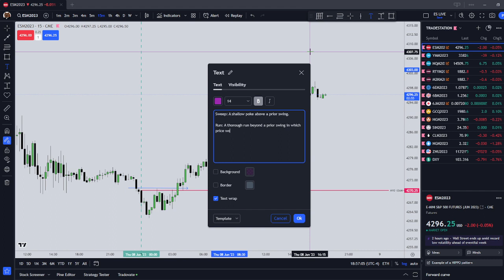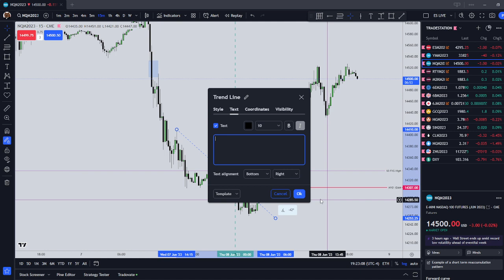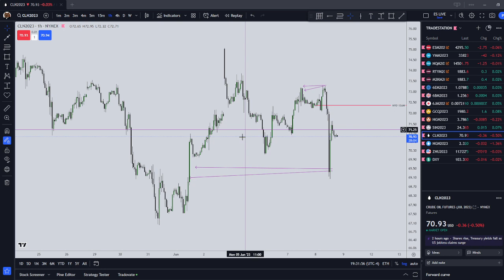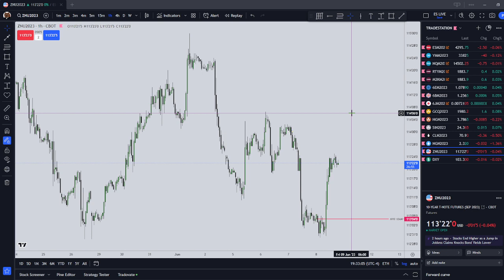Futures Review June 08 2023